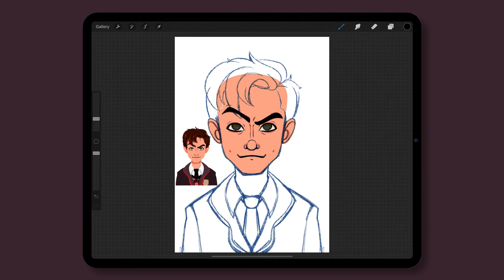Number Five - Umbrella Academy Speed Paint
Number Five Fan Art Speed Paint.